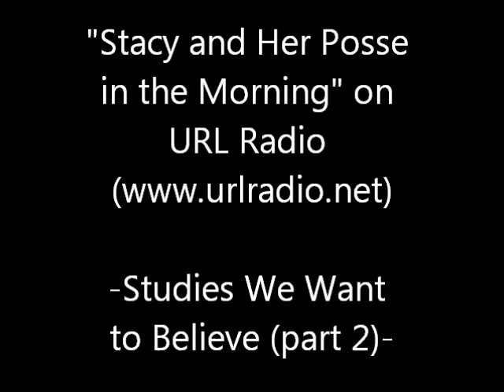S K Studies We Want to Believe part 2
Stacy Sturm and Kevin Kyes on "Stacy and Her Posse in the Morning" on URL Radio Listen to them Tuesdays from 8 to 10 a.m. You can also listen on your mobile device with the free Live 365 app.